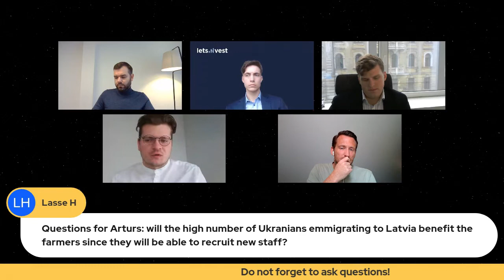What UA war means for the real estate industry?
Speakers:
Arturs Ābols, Customer Services Specialist at LendSecured.eu
Igors Puntuss, CEO of Bulkestate
Gustas Germanavicius, CEO of InRento
Martynas Cimbalas, Project Manager at Letsinvest
Tobias Lindner, Investor and Blogger at P2P Lending at its Best